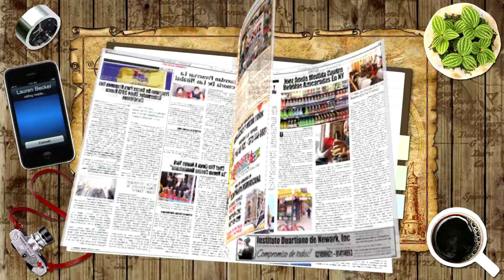Edición Digital # 6 de Quisqueya Internacional Mar 16-31,2013